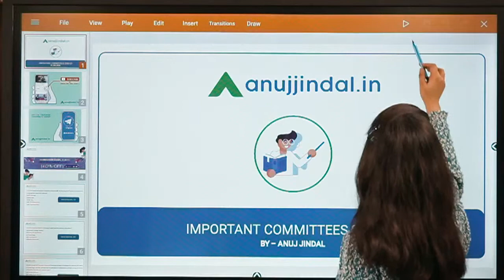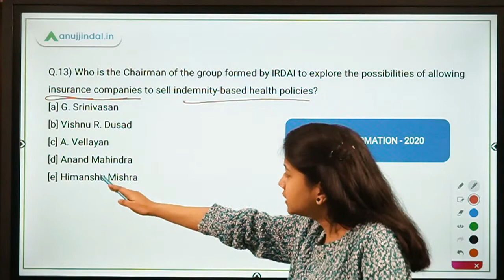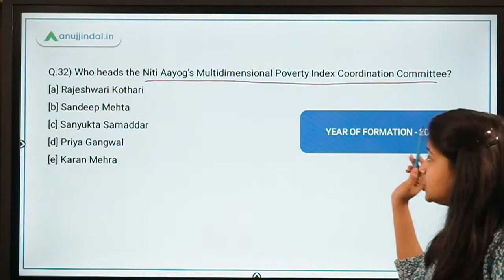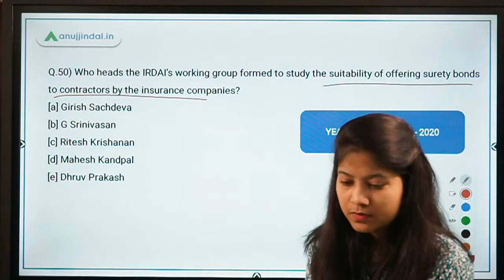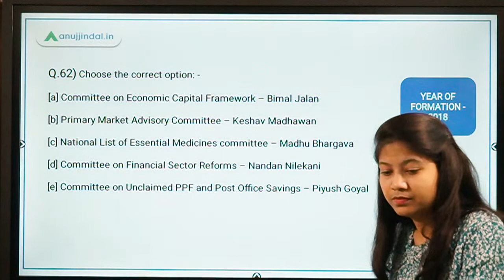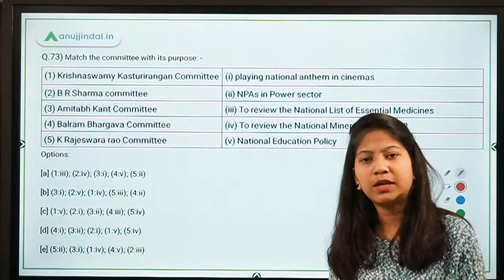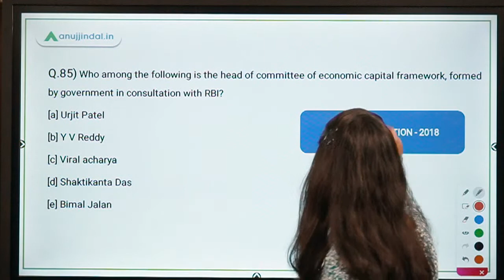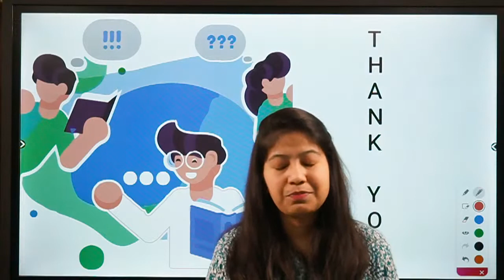Important Committees for RBI Grade B 2020-21 - by Neha Gupta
In this video, I will be covering important committees for the upcoming RBI Grade B 2020-21.